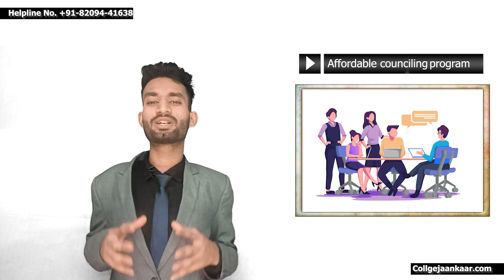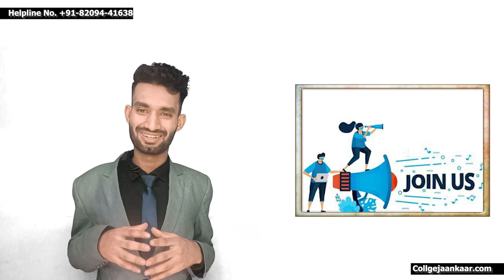Best Engineering Colleges Admission At Jee Low Marks | Admission In Government Colleges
Tips for getting into top engineering colleges with low ranks
Boosting your chances for CSE branch admission with low rank
Low rank engineering colleges
Top engineering colleges admissions
CSE branch at low rank colleges
Engineering college admissions
Low rank engineering college admissions
Best engineering colleges for CSE
Top colleges for CSE branch
Engineering college ranking
Choosing the right engineering college
Engineering college admissions process
CSE branch opportunities
Engineering college fees
Affordable engineering colleges
Low rank engineering college placements
Engineering college infrastructure
Importance of faculty in engineering colleges
Engineering college campus life
Engineering college student experiences
CSE branch curriculum
Scope of CSE branch in low rank colleges
Engineering college accreditation
Industry collaborations of engineering colleges
Internship opportunities in low rank engineering colleges
Research facilities in low rank engineering colleges
Engineering college entrance exams
Preparation tips for engineering college admissions
Scholarships for engineering college students
Engineering college alumni network
Engineering college placement statistics
Challenges faced by low rank engineering colleges
Expert tips for selecting engineering colleges
Placement training programs in low rank engineering colleges
Engineering college entrance exam cutoffs
Engineering college campus placements
Placement cell activities in low rank engineering colleges
College rankings based on CSE branch
Engineering college admission criteria
Government engineering colleges
Engineering college entrance exam coaching
Infrastructure facilities for CSE branch in low rank colleges